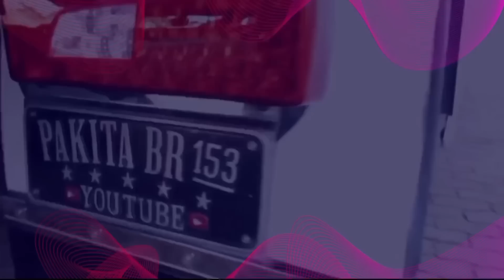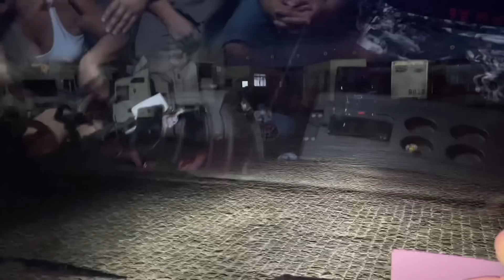O comboio do barulho na ação! Olha o conjunto todo!